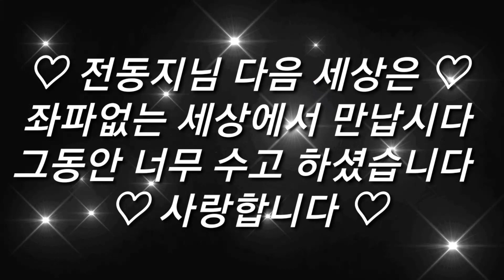전대장tv 천사처럼 살다 하늘나라로 올라가다 / 2019년 8월 8일Jeondaejang tv Live like an angel and rise to heaven/August 8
💖소중한후원 💗
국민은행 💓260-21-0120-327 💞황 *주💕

Jeondaejang tv Live like an angel and rise to heaven/August 8, 2019
전대장tv 천사처럼 살다 하늘나라로 올라가다/2019년8월8일